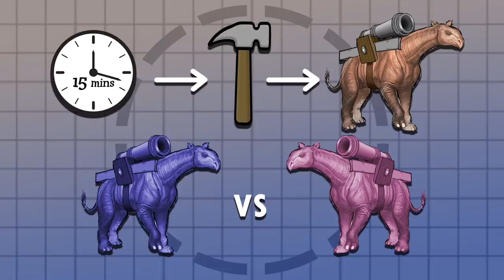Ark Survival 20 Catapults vs Alpha Wyvern - Community Challenge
Ark Survival Community 20 Catapults vs Alpha Wyvern

Ark Survival Evolved Music
Sweet Relief by Zachariah Hickman
You Should by Patrick Patrickios
We Ride! by Reed Mathis
News Theme 1 by Audionautix
Beside Me by Patrick Patrickios
Actin Up by MK2

The Awakening by Patrickios
Ella Vater by The Mini Vandals
Rynos Theme

Ark Survival Evolved Valguero Catapults vs Alpha Wyvern